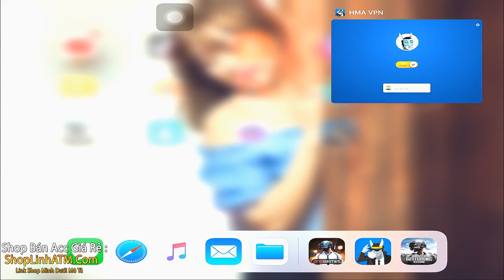[PUBG Mobile] Bom "Trung Quốc" Ném Không Nổ Nhưng Vẫn Chết Địch : Really | 26 KILLS SOLO VS SQUAD